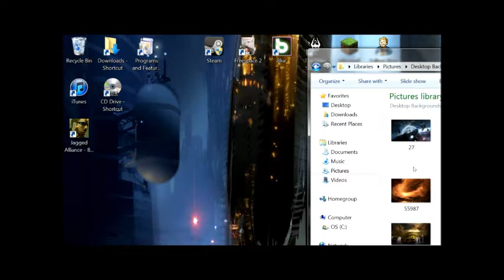ASMR008a - Shipwrecked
A live-action story. *LIVE* = making it up on the spot. I'm not very good at it.